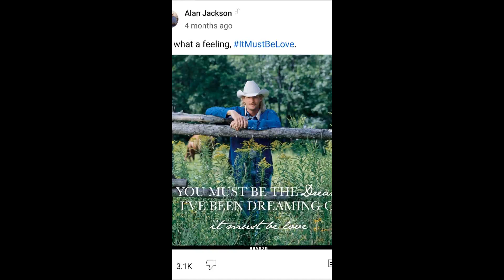my grandparents (Anakin and Padmé)